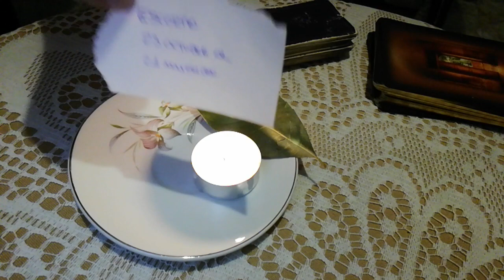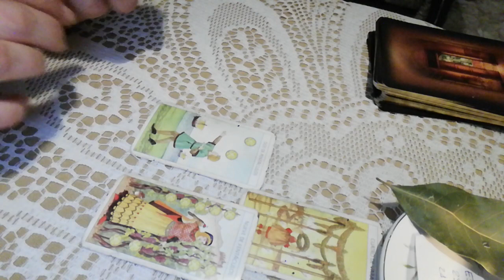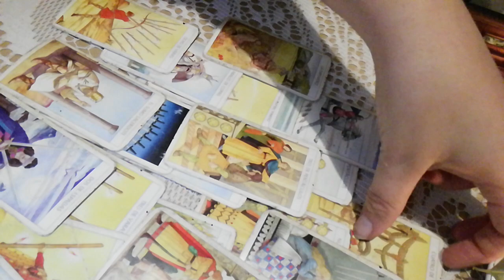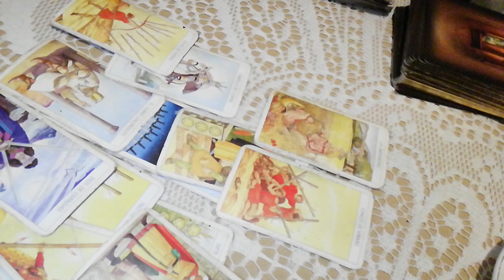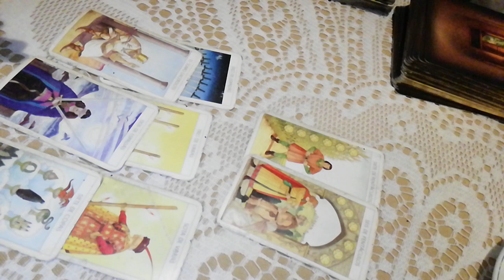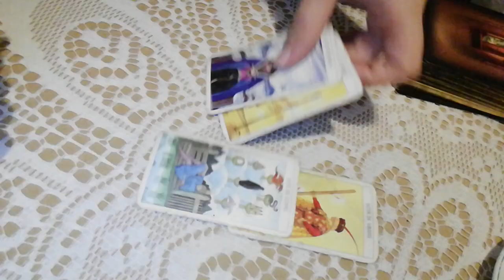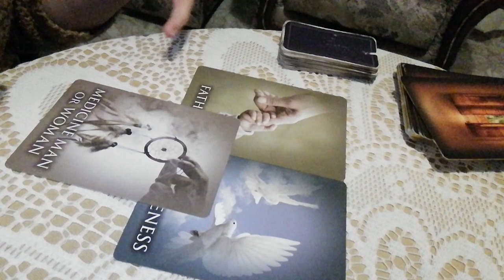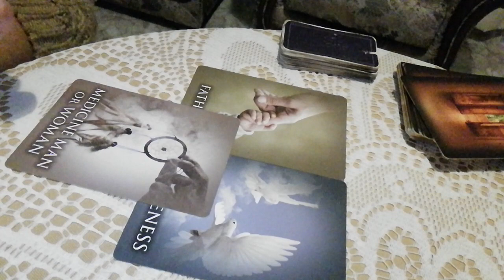Feliz Cumpleaños Escorpio Noviembre 2018